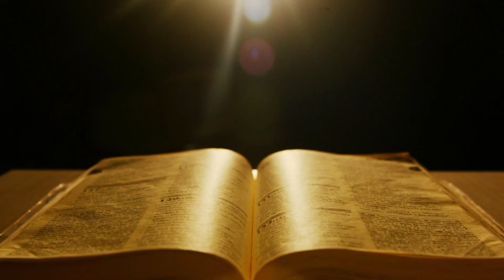Evangelho do Dia - Pe Saraiva Júnior